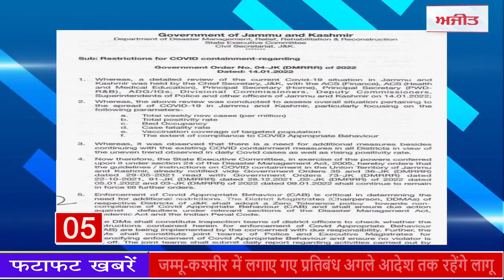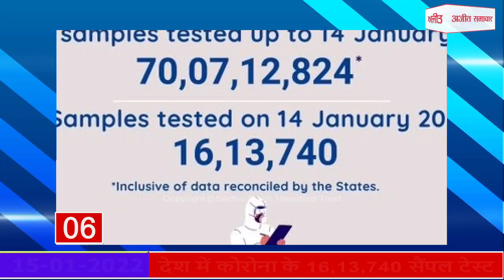Fatafat News : जम्मू-कश्मीर में लगाए गए प्रतिबंध अगले आदेश तक रहेंगे लागू, देखें फटाफट खबरें